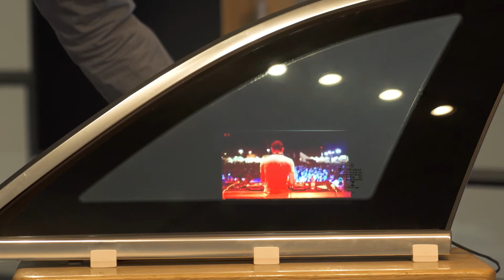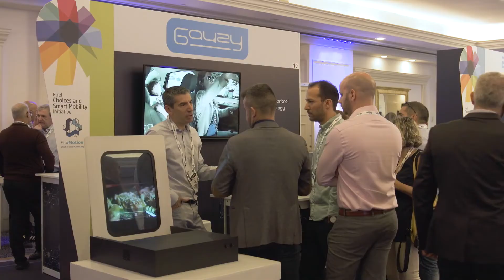Seat - This is how you explore the future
"    SEAT and Xplora are looking for innovative solutions in one of the world's biggest technology hubs
    In Tel Aviv (Israel) there are 6,600 startups, 800 of which are dedicated to the car industry
    Artificial intelligence that warns the driver of distractions or windows that darken automatically are the future of your car

“Warning, distraction! Driver falling asleep!” This could be how cars warn drivers in the future if they detect that their eyes are closed or that they take their eyes off the road. And we will also be able to regulate how much light passes through the windows at the touch of a button. These are just some of the innovative solutions that SEAT is working on through the Xplora project in Tel Aviv, Israel, one of the technologically most advanced places on the planet. “If we want to shape the future, we have to be in the most innovative ecosystems”, says Stefan Ilijevic, the head of Product innovation at SEAT."